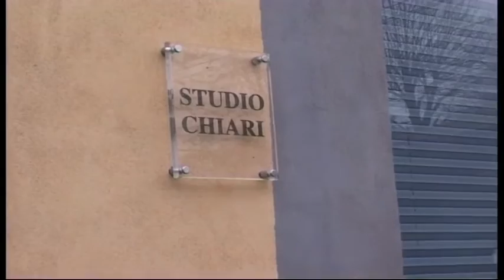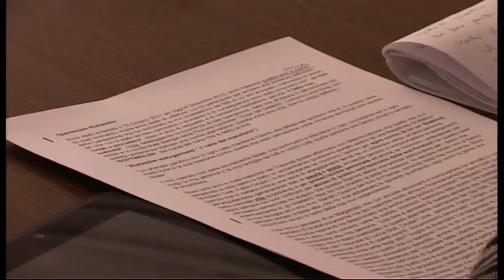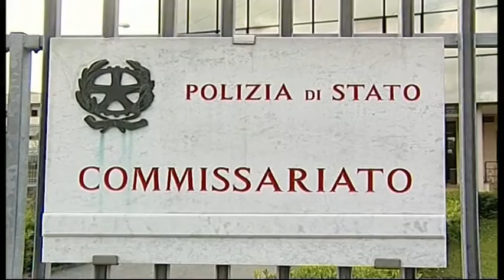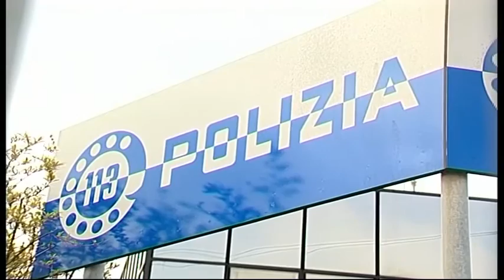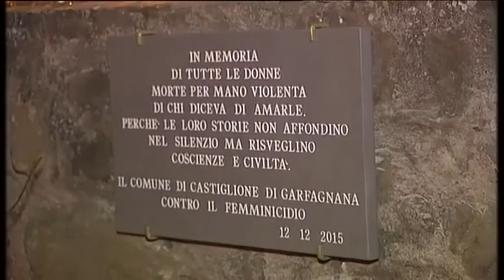Tg Noi Cronaca 14/12/2015